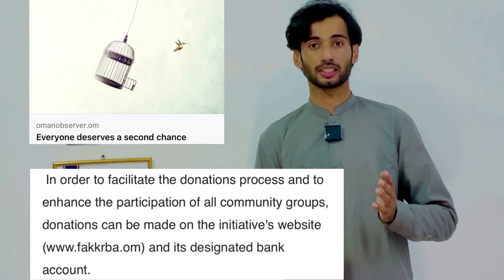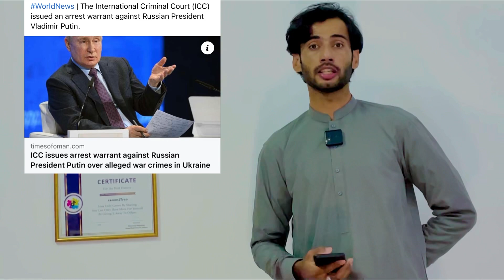Oman news | muscat khawair 30 women Arrested | Oman cricket tournament,fak kurbah,prisoners release